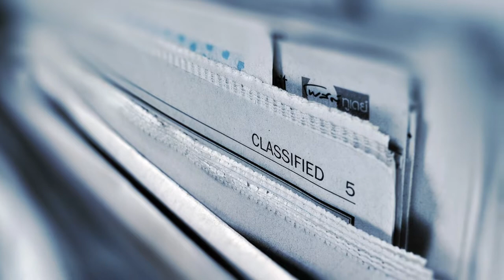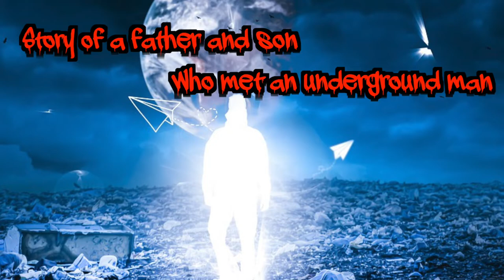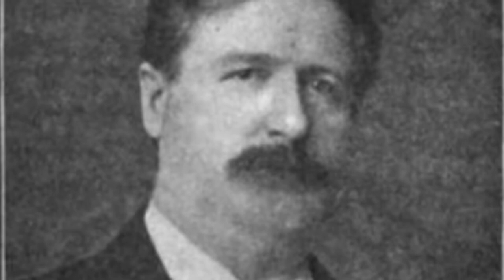The story of people who went Underground【blue joke】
Started Twitter❣️